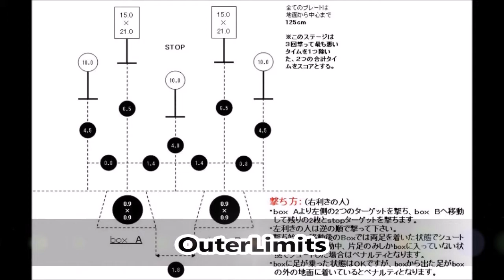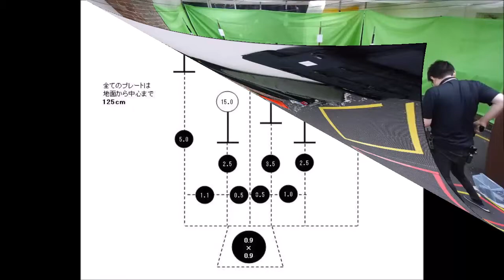JSC練習会0706＃05 オダ JAPAN STEEL CHALLENGE